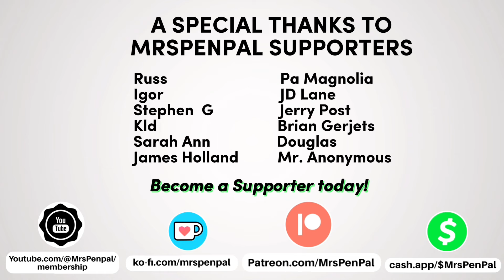FIRST TIME HEARING SUGARLAND | SINGER REACTION!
In this new video I will be doing a first time reaction and analysis to Sugarland and I must say she has an amazing, amazing voice. Great depth and lively performance. The strumming of the guitar against the vocals will get you hooked to the end. Great storyline and a win for country music! Watch to see my genuine reaction to experience Sugarland for the first time. What would you like to see next?

Join me as I discover this new music as a published singer-song writer, active musician, and voice teacher reacting to this song. Looking forward to hearing from you concerning this video ! What a time I had reviewing, analyzing, this song and providing vocal and performance insights concerning this song! Sit back and relax🌌🎵

Outro (my original song) "Dear Rosie". Find my official song releases@BlessingGomero

Topics: Music, Pop music,
sugarland (musical group)
sugarland members
sugarlan
sugarland vevo
sugarland live
sugarland songs
sugarland full album
reacting to sugarland
sugarland greatest hits
sugarland stay reactions
sugarland stay reaction videos
sugarland youtube reactions
stay sugarland reactions
sugarland song reactions
sugarland stay music video
best sugarland songs album
first time hearing sugarland
sugarland reactions
reaction to sugarland
sugarland stuck like glue
sugarland songs
sugarland baby girl
sugarland all i want to do
sugarland babe
sugarland stay with lyrics
sugarland want to
sugarland mother
sugarland something more
sugarland already gone
sugarland and taylor swift
sugarland and sara bareilles come on eileen
sugarland already gone lyrics
sugarland and bon jovi who says you can't
sugarland acoustic
already gone sugarland karaoke
april showers sugarland lyrics
american idol sugarland
sugar land bible church
sugarland bon jovi who says you can't go home
sugarland baby girl reaction
bigger sugarland
sugarland come on eileen
sugarland concert
sugarland covers
cuphead sugarland song
sugarland down in mississippi
sugarland duets
dalton mauldin sugar land
dream theater sugarland
sugarland express
sugarland everyday america
sugarland enjoy the ride album
sugarland every girl like me
everyday america sugar land
emmanuel sugar land
evolution evade sugar land
sugarland fall into me
sugar land fly away
find the beat again sugarland
sugarland genevieve
sugarland gang
gotta be something more sugarland karaoke
sugar land houston
sugarland his hands
sugarland hey ma ma ma
sugarland happens
sugarland hallelujah
sugarland history
how to do sugarland shimmy
sugarland incredible machine album
sugarland it happens official music video
i ain't settlin sugarland
joey sugarland
just might make me believe sugarland karaoke
keith urban sugarland seven bridges road
sugarland live
sugarland lyrics
sugarland love
little miss sugarland
lady gaga sugarland you and i
like glue sugarland
sugarland mix
sugarland music videos
sugarland mtb trails
sugarland music
sugarland mean girls
sugarland northern town
sugarland nightswimming
sugar land news
sugarland national anthem
new sugarland songs
sugarland on a roll
sugarland old dirt road
sugarland official videos
oh holy night sugar land
sugarland please send money
sugarland prison
sugarland queen
sugarland red dirt road
sugarland run
sugarland radio
sugarland these are the days
sugarland take me as i am
tonight sugarland
sugarland unlove you
sugar land usa
sugarland stand up
sugarland videos
sugarland very last country song
sugarland visitor center smoky mountains
sugarland vlog
sugarland stay male version
guy version of stay by sugarland
sugarland what i'd give
sugarland wishing
sugarland you and i
sugarland your mother
sugarland grammy performance 2009
sugarland cma awards performance 2009